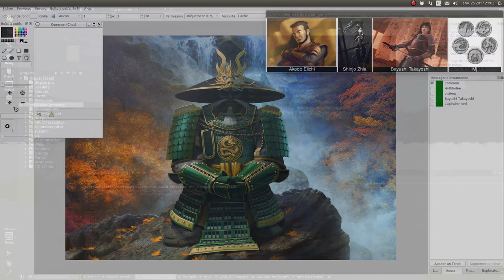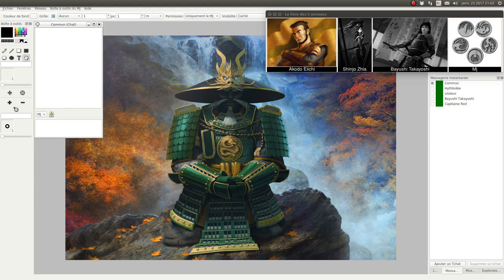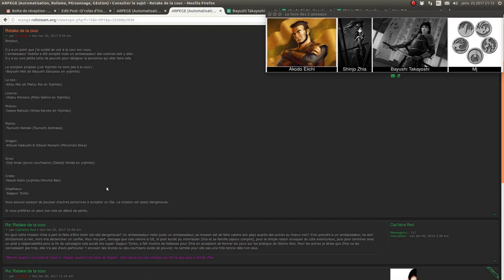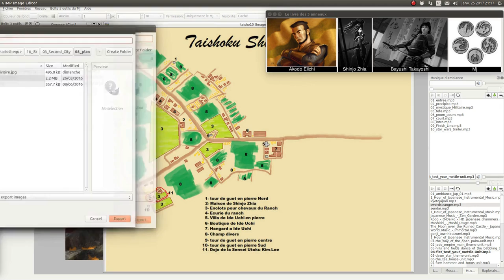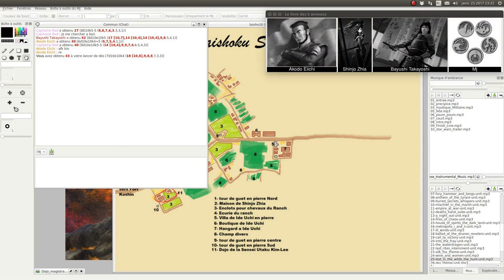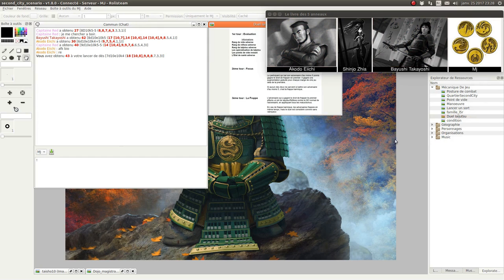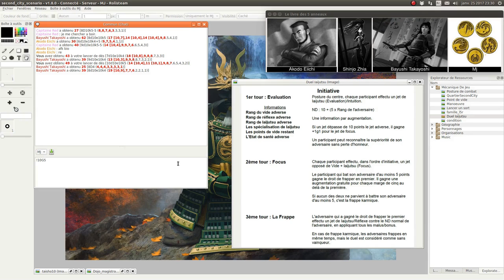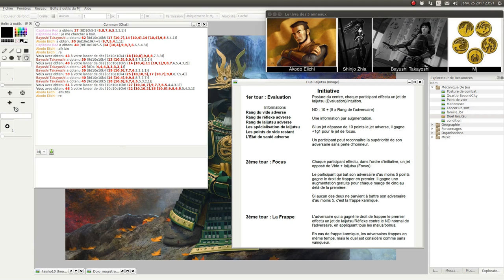JDR - L5R - Campagne Seconde Cité - Épisode 65 - Couleur café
Description:
Mettre le feu aux poudres avec du café.